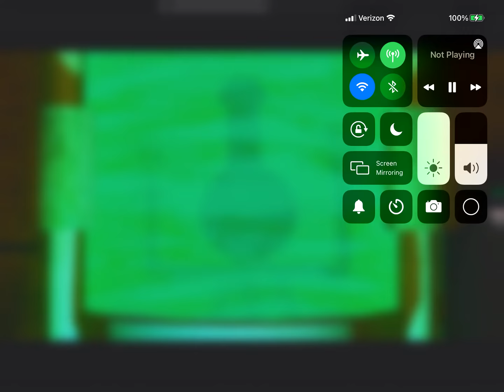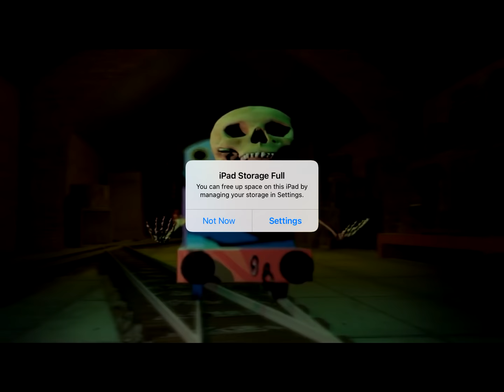Shed 17 Thomas dies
Shed 17 from Paul’s vids